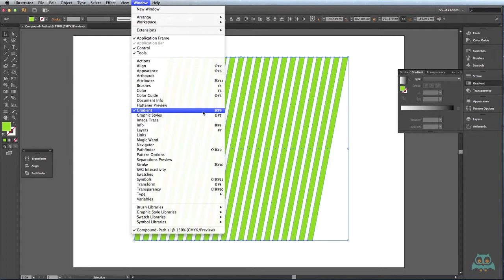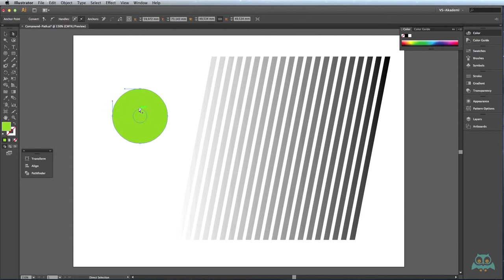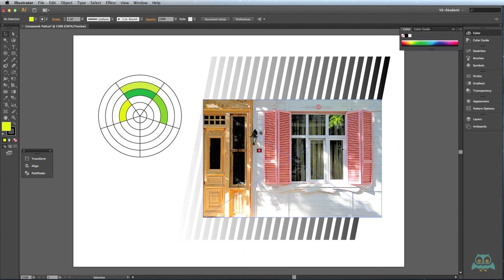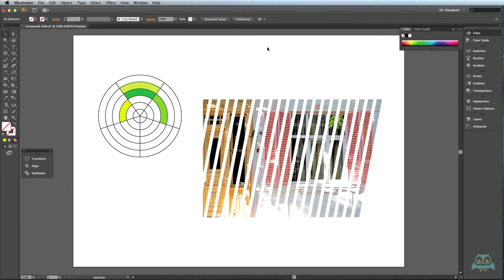Illustrator - Nesne Düzenleme Araçları - Compound Path - videmy